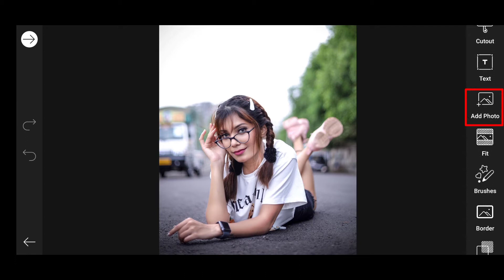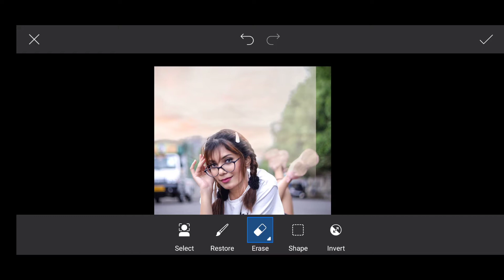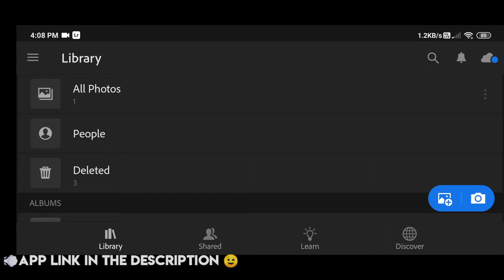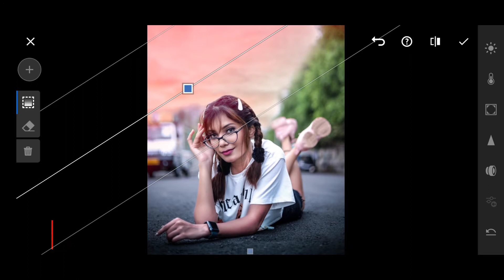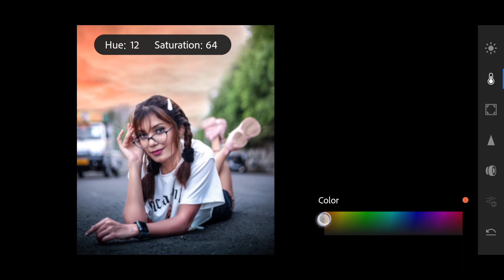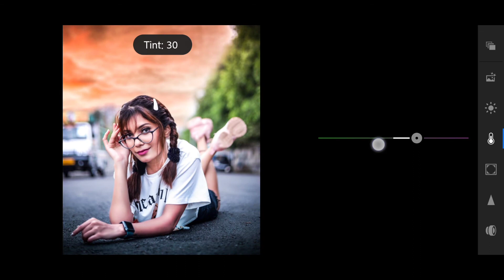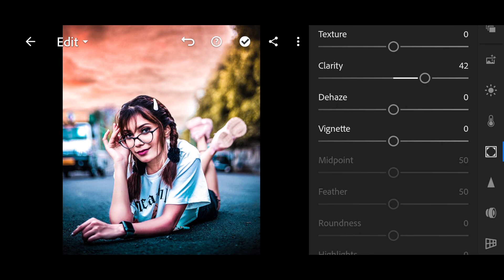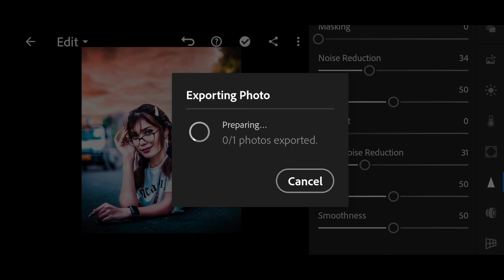Lightroom Mobile Professional 🔥😍 Complete Retouch Photo Editing Tutorial ||Simple Steps || I EDITZ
WHAT’S NEW :~ LIGHTROOM FEATURES
•Import Presets:
 Import the presets saved to your device (or) from connected online services such as Google Drive
•Improved browsing experience for Inspiring Edits
•Improved playback of Interactive Tutorials
•[Premium] Support for the latest Cameras and Lenses; Full list of supported cameras & lenses

•Image import problems have been corrected.

🌟[ You do not need to login to use, ] •please press “X” in the upper left corner of the screen .

To know your device uses ARM or X86 CPU, please check with CPU-Z.
Usually, the mobile CPU is ARM, some Intel CPUs will have X86
With download this app from my link you already support me thanks.

1 Download = Support me to make another Cool mod app😍

♥Note : Before You Download PLEASE WATCH VIDEO & READ DESCRIPTION CAREFULLY.🙏

 I EDITZ 😍😍😍😍😍😍😍

ENJOY FREE TO BE ABLE 😁👍 ♥️❣️

-Question/Problem ?